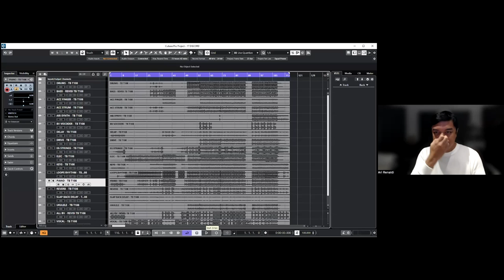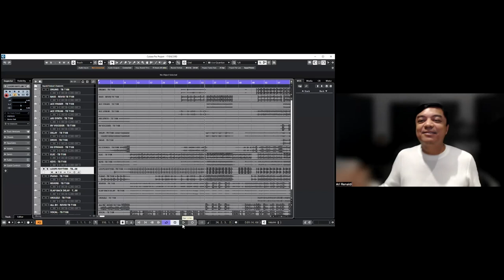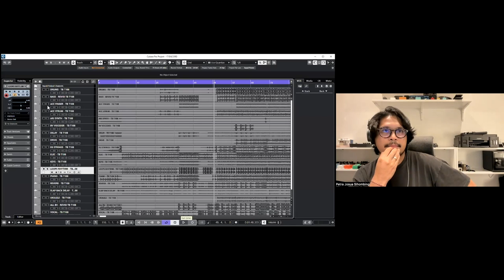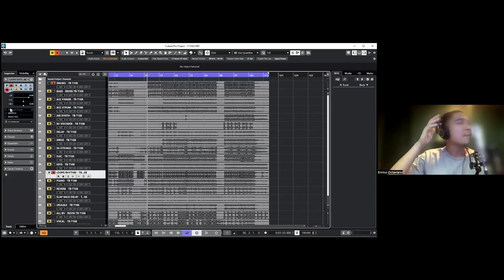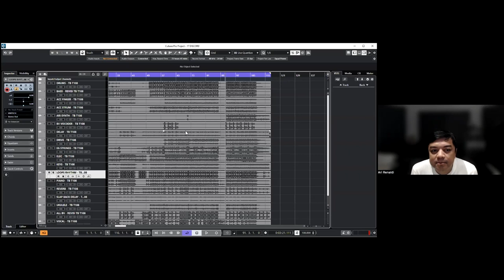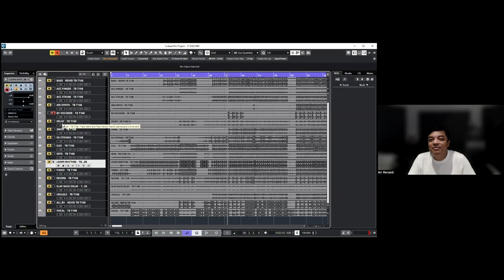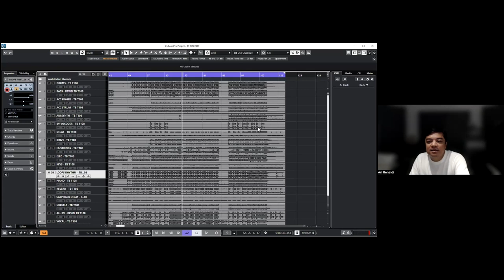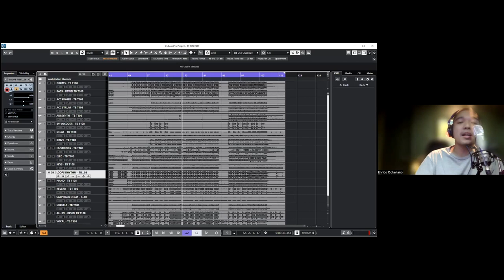Dua Puluh Tiga Studio - Tujuh Belas Bersama Ari Renaldi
Membahas produksi musik dan penulisan lagu Tujuh Belas dari Tulus bersama Ari Renaldi Petra Sihombing dan Enrico Octaviano.